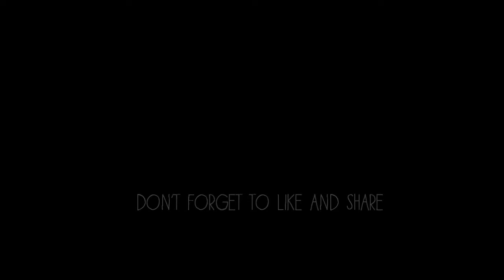Powcast Vlog: URCC XXX Fight Night Highlights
The sights and sounds of URCC XXX.
August 13, 2017, Araneta Coliseum